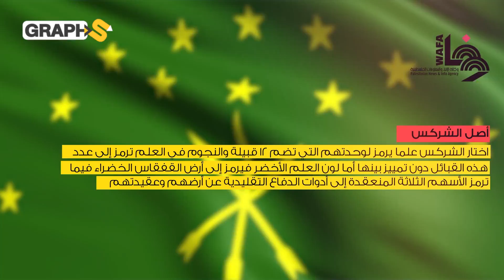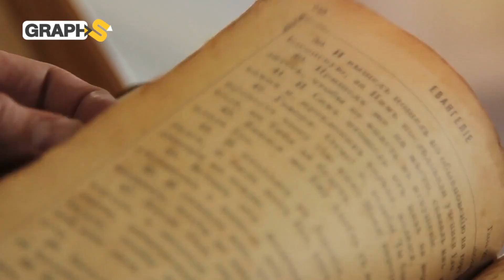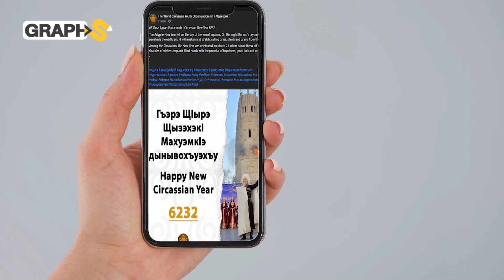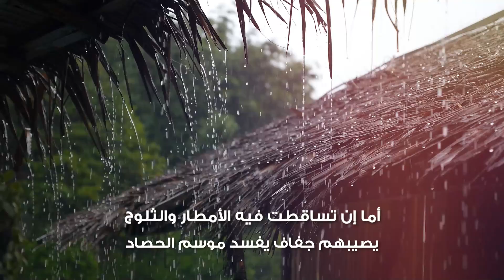يضم أجمل نساء العالم وأكثرهنّ رجولة..شركس روسيا شعب مسلم يقدّس حرية المرأة أكثر من أوروبا نفسها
أجمل نساء العالم وأكثرهن شجاعة وقوة هذا ما نعرفه عن سيدات روسيا! أليس كذلك؟! لكنهن لا يقارَن أبدا بفتيات قبائل الشركس الشعب الروسي المسلم فهن فائقات الأناقة وخارقات الجمال وكلمة منهن تنهي أبشع المعارك بين أشد الرجال حتى عجزت ألسنة أعظم فلاسفة الغَربِ والعَرب وأمهر الرسامين أمام سحر عيون الجميلات الشِركسيات..فمن هم شعب شركس روسيا المسلمون وكيف تُعامَل الفتاة الشركسية عندهم؟ ولماذا يعتبرون حريتها مقدّسة؟
◀توضيح هام :
0:00 المقدمة
1:35 ذكرى أليمة بدموع حرب دامية
4:59 عادات وتقاليد غريبة
7:22 جمال فتيات شركس روسيا